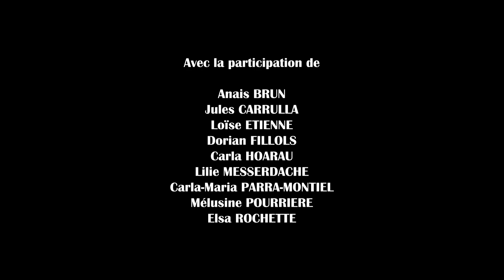Le gardien - 2023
Film réalisé dans le cadre des ateliers T2JV. Pour le Nikon film Festival 2023, avec comme thématique "le Feu".